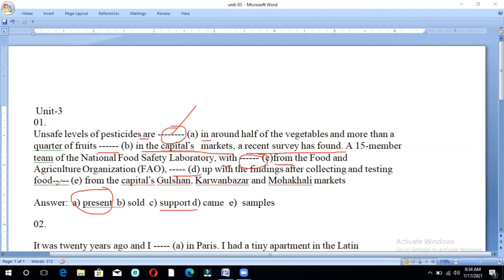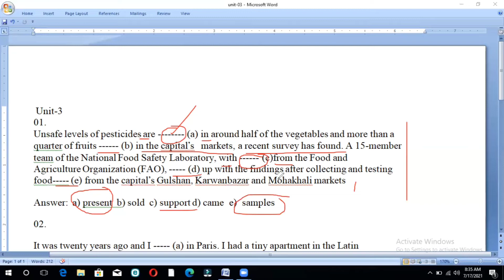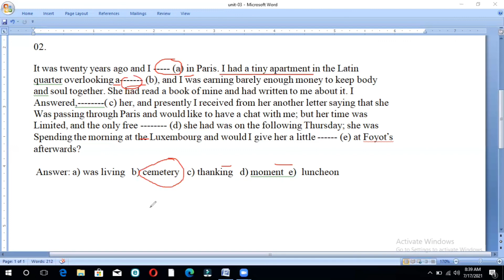DU Written Preparation in English |Fill in blank| ঢাবি লিখিত পরিক্ষা|Admission Test|UAC|EduVoicebd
Admission +

Written Part(DU)